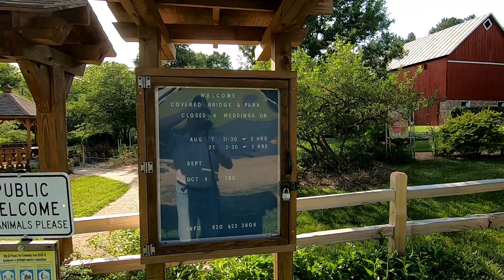Recrossing Wisconsin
I am traveling across Wisconsin again, to go to my Dad's Memorial, with my sister and brother-in-law.